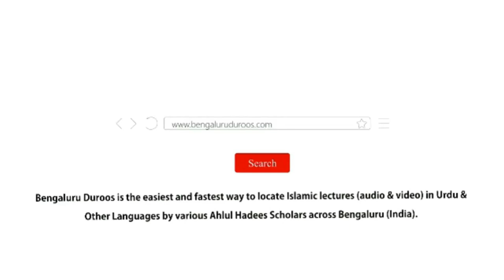Jumu'ah Khutbah | Tajdeed-e Iman Aur Uske Asbab by Shaykh Abdul Azeem Madani